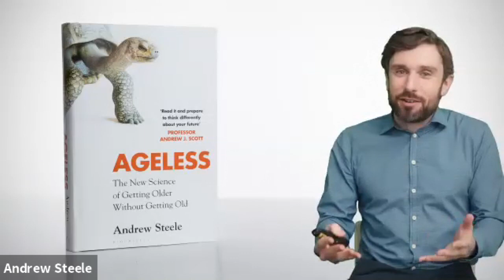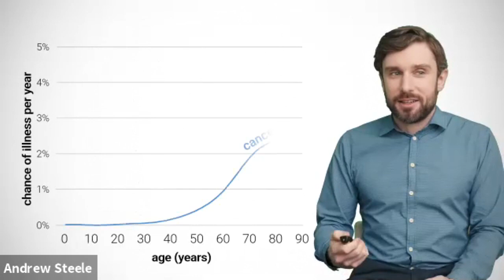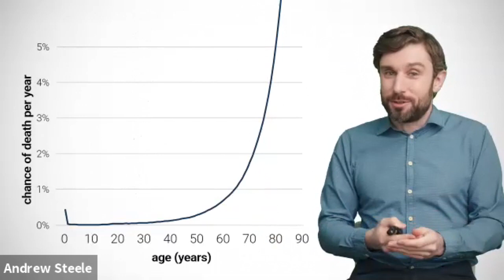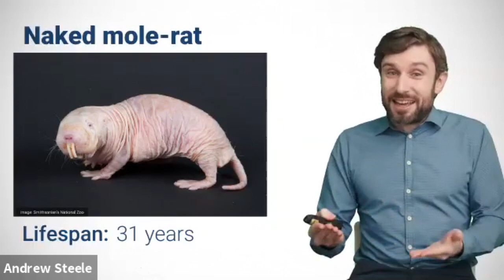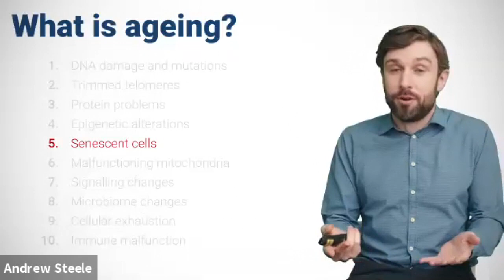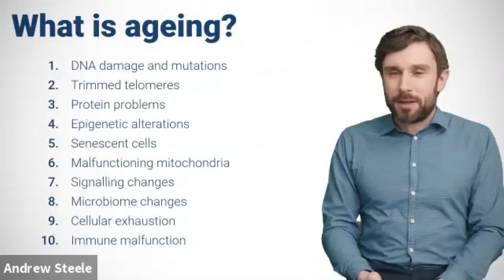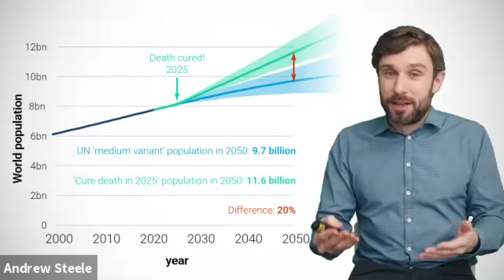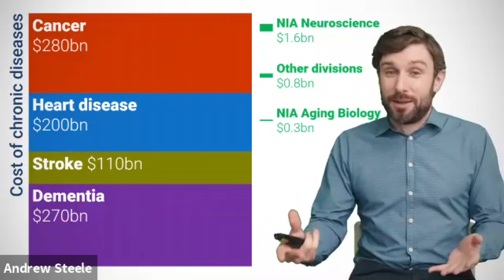The future of the science of aging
"Ageless: The new science of getting older without getting old", the recent new book by Dr Andrew Steele, has been widely praised. Here is some sample feedback:

"Ageless is an outstanding, totally accessible exposition of why aging can and should be understood as a medical problem, and of how the world’s leading medical researchers are solving it. An absolute tour de force, it will surely save many lives by inspiring new recruits to join this crusade."
-- Dr Aubrey de Grey, Chief Science Officer, SENS Research Foundation

"Ageless is a fascinating, stimulating and pleasingly practical guide to the science of aging and how we might be able to bend the arrow of biological time to improve our health."
-- Dr Kat Arney, author of Rebel Cell: Cancer, Evolution and the Science of Life

In this London Futurists webinar, Andrew reviewed some ideas from his book, and answered a string of questions from audience members.

The event took place on Saturday 23rd January 2021, and was hosted by David Wood, chair of London Futurists.